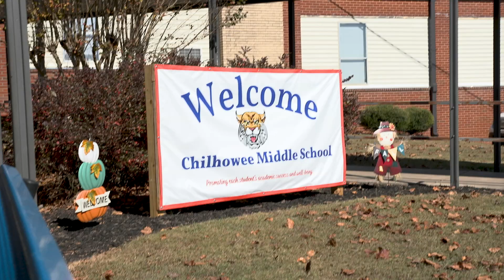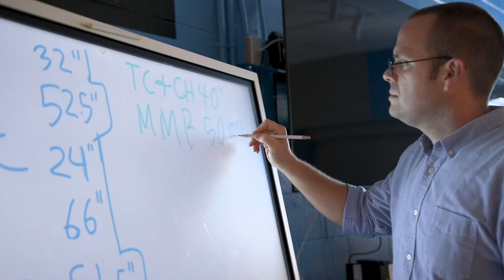Chilhowee Middle School: Changing the Education Landscape in Polk County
Verizon Innovative Learning Schools works side-by-side with schools and districts to get internet-connected devices into the hands of students and to enhance how teachers use technology in the classroom. Chilhowee Middle School, in rural Polk County, Tennessee, is one of six participating schools selected by Digital Promise as Verizon Innovative Learning demonstration schools.